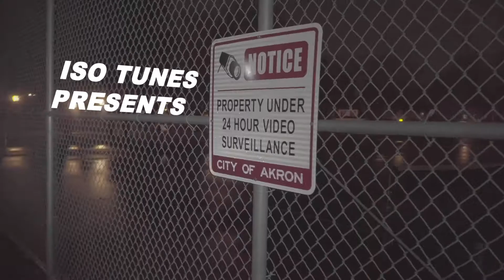DD Laflare - Motions (dir.